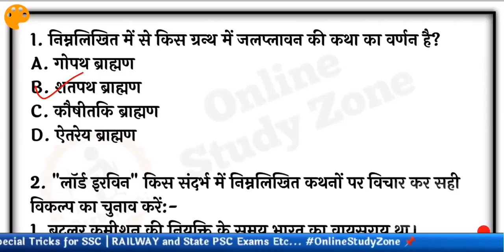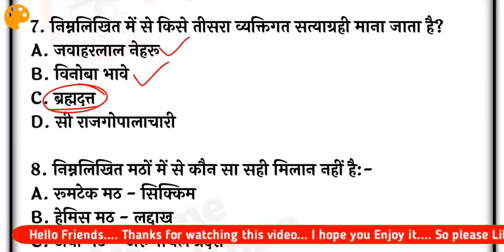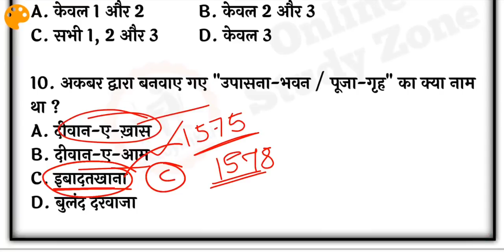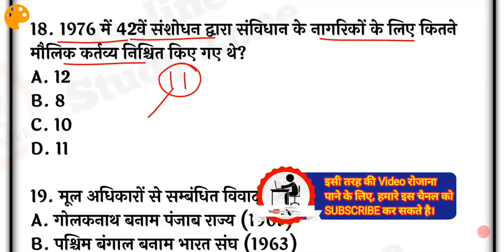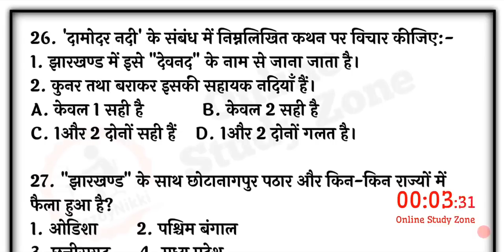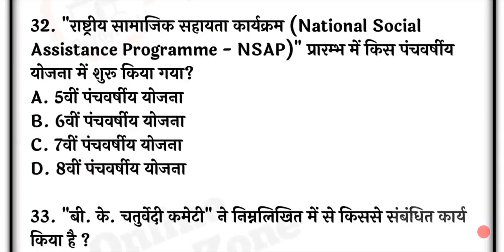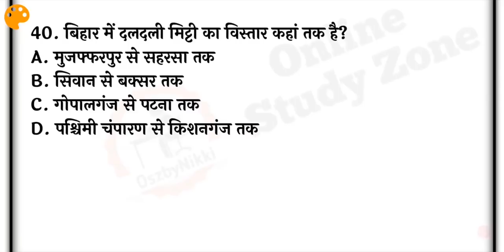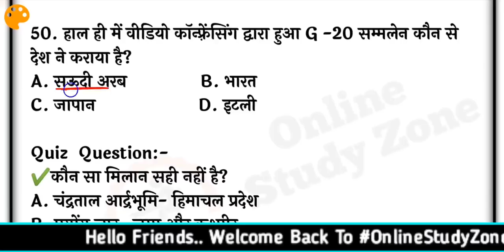Bihar Si/daroga Mains Practice Set 76 | Bihar Daroga Mains Mock Test | बिहार दरोगा मुख्य परीक्षा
Dear Friends..
Is Video Me Maine Aapko Sabhi Ke liye New Series Start Kari Hai, Jisme Hum Log Top 50 Questions Ka Gk Live Mock Test Lagayenge. ye Saare Questions Apke Aane wale Sabhi Exams Ke Liye Bahut Important Hoga..
Is "Bihar Daroga mains Mock Test 76" me Hum Log 50 Questions Dekhenge Or Unka Best Explain bhi dekhenge..
Is "Bihar Daroga Mains Mock Test" Ko achhe se Attempt Kijiye Or Apna Score Niche Comment Karen...

दोस्तों, मैंने इस वीडियो में बिहार दरोगा, मुख्य परीक्षा से संबंधित क्वेश्चन बनाया है, इसमे दिए गए सारे प्रश्न "बिहार दरोगा मुख्य परीक्षा" (Bihar Daroga Mains Exams) के लिए अति महत्वपूर्ण है, आप इस क्वेश्चन को जरूर कीजिए. अगर आपको वीडियो अच्छा लग रहा है, तो चैनल को सब्सक्राइब, वीडियो को लाइक और ज्यादा से ज्यादा दोस्तों में शेयर कर दे। ताकि उन्हें भी फायदा हो सके। फिर मिलेंगे आपसे अगली वीडियो में तब तक के लिए वीडियो देखते रहिए ओर सीखतें रहिये,।जय हिंद जय भारत। 🙏🙏

Bihar si Mains Mock test
Bihar si Mains test series
Bihar Si mains question bank
Bihar Daroga Mains practice set
Bihar Daroga set 2020
Best gk questions pdf for bihar daroga mains exams

bihar daroga mains Mock Test By Online Study Zone
bihar Daroga Mains Practice Set By Online Study Zone